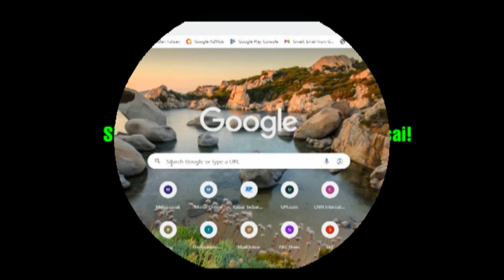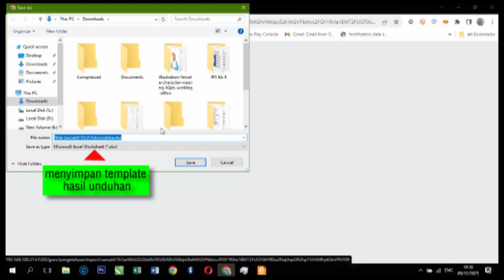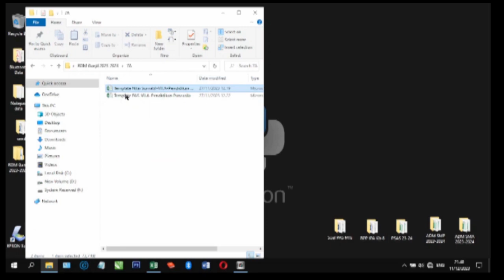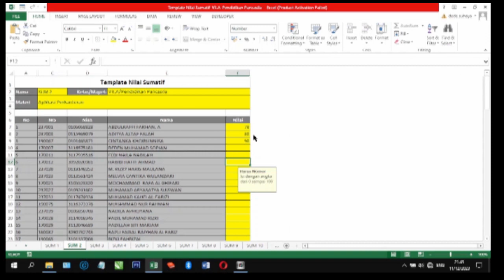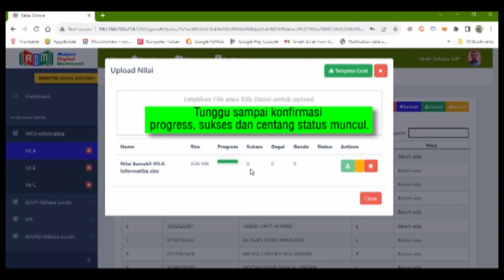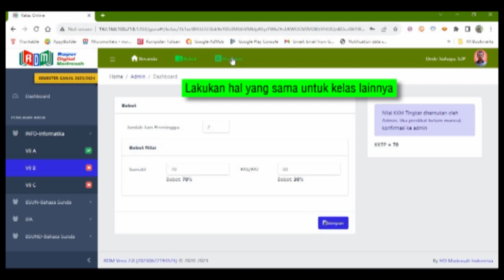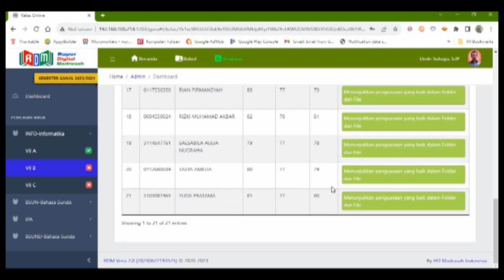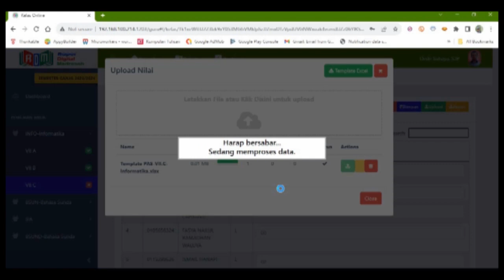Cara Upload Nilai Siswa ke Rapor Digital Madrasah (RDM)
Ada dua Cara Upload Nilai Siswa ke Rapor Digital Madrasah (RDM)
1. Langsung dimasukkan secara manual satu per satu setelah login ke RDM.
2. Mengisikan sekaligus dengan cara meng-uploadnya setelah login ke RDM.
Dalam tutorial kali ini akan dijelaskan cara yang kedua.

Yang harus dipersiapkan Cara Upload Nilai Siswa ke Rapor Digital Madrasah (RDM)
1. Peramban atau browser (Chrome, Firefox, Opera, dsb)
2. IP address untuk mengakses RDM
3. Username (NUPTK, PegID atau NIK)
4. Password

IP address, Username, dan Password biasanya sudah diberi tahu oleh operator sekolah masing-masing.

Selanjutnya silakan simak video ini sampai selesai!
Semoga bermanfaat